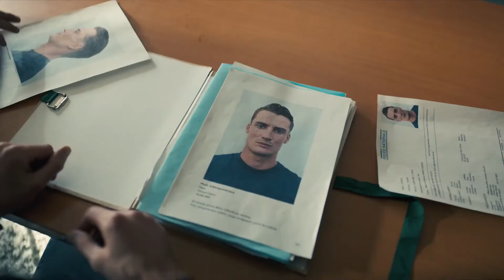Таинственное убийство (2022) Трейлер на русском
Премьера в РФ - 8 декабря 2022

Каждый следователь сталкивается с преступлением, которое не может раскрыть и которое не дает ему покоя. Для Йохана это убийство Клары. Допросы и подозреваемые сменяют друг друга, а Йохан все больше сомневается в успехе. Точно известно одно: преступление произошло в ночь на 12-е.